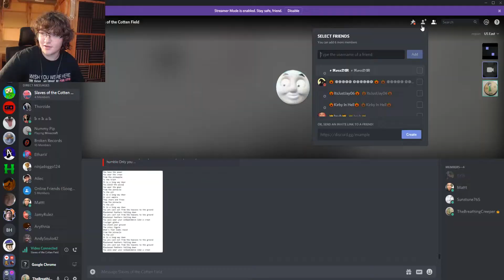JUST ANOTHER NORMAL VIDEO...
🔔Notification
🎮Game